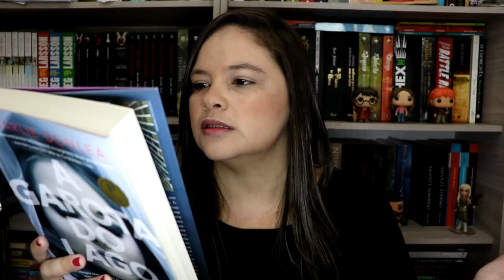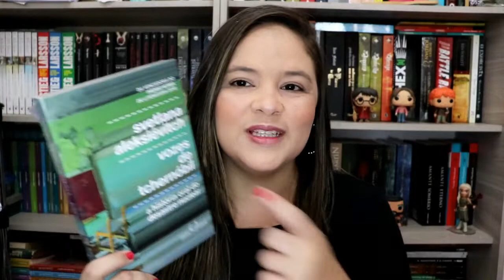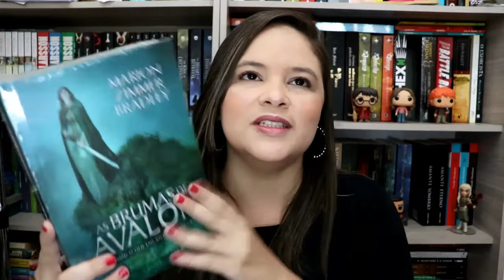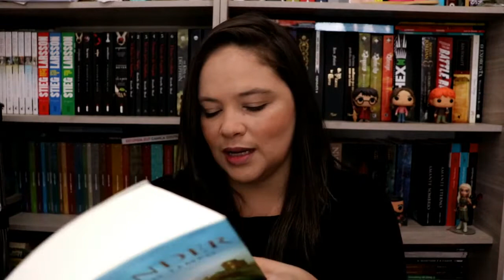2020 BOOK TAG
Olá, pessoal! Neste vídeo eu respondo a 2020 Book Tag. Espero que gostem!